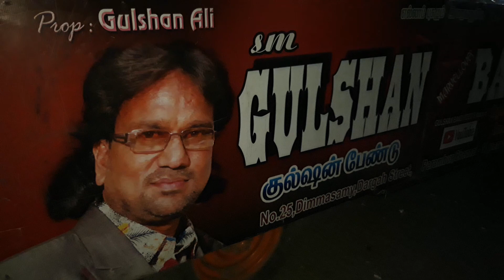Sm. GULSHAN marvellous BAND. 2018.tamil reception.Periyar nagar.super song.9941824711.8124510012.ch.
GULSHAN BAND.8072590521.perambur 11